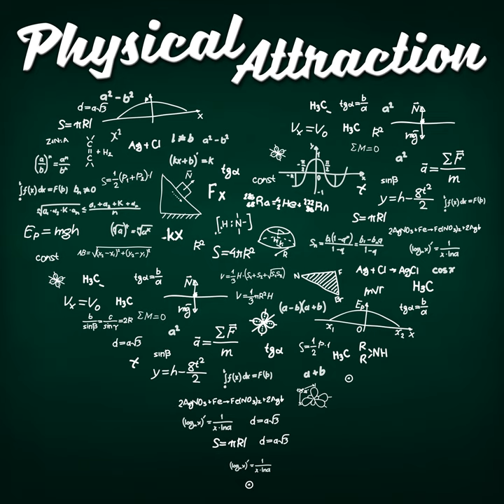The Button: The Threat From Nuclear Weapons and What We Can Do About It, with Tom Collina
Very excited to say we have a special guest on the show today. Tom Collina has had a long and storied career in nuclear disarmament for many years, in the Director of Policy at the Plougshares Fund, a non-profit foundation dedicated to trying to prevent the spread and use of nuclear weapons. With former Secretary of Defence Bill Perry, he has just written a book called "The Button: The New Nuclear Arms Race and Presidential Power from Truman To Trump", which is about the past, present, and future of nuclear weapons. This is an area long-term listeners will remember from our TEOTWAWKI series, and the interviews with Martin Pfeiffer and Stephen Schwartz.

 If you're interested in this, there are plenty of things you can do. Ploughshares has their own podcast on nuclear issues, Press The Button, which Tom co-hosts, as does Bill Perry, "At The Brink", which both discuss incidents from nuclear history and nuclear policy in more detail. You can of course obtain the book The Button - there's also a great audiobook which I can personally attest is well-done. There's so much fascinating nuclear history and details of policy in there which we didn't have time to get to in this interview, so it's well worth your while to pick that book up. You can follow Tom Collina @TomCollina on Twitter, and you can get involved with the Ploughshares Foundation as well.

 There are plenty of ways to stay engaged with these issues, but ultimately I think it is a question of demanding the simple changes that need to take place to make us all safer. We don't need ICBMs, we don't need first strike authority, and we don't need launch on warning: the world would be vastly better off without these things, and you could still easily have a nuclear deterrent that would be capable of retaliation.